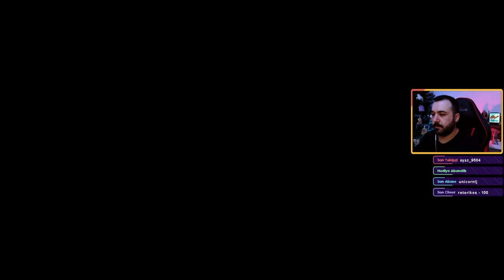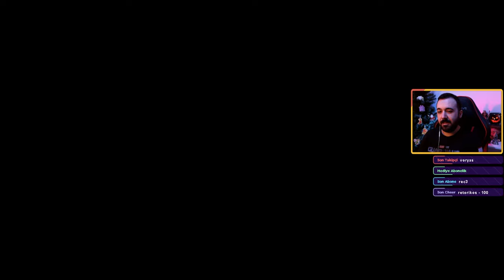ARASH'IN IŞINI! | PRINCE OF PERSIA THE LOST CROWN TÜRKÇE ALTYAZILI BÖLÜM 4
Ubisoft'un yeni Prince of Persia oyunu Prince of Persia The Lost Crown karşınızda. Oyun Ubisoft Connect üzerinden oynanmaktadır. Serinin 4. videosunda yeni bir yetenek olan Arash'ın ışınını elde ediyoruz.

Prince of Persia: The Lost Crown, Ubisoft tarafından geliştirilen ve yayınlanan, Prince of Persia serisinin bir parçası olan aksiyon-macera oyunudur. Nintendo Switch, PlayStation 4, PlayStation 5, Windows, Xbox One ve Xbox Series X/S için 18 Ocak 2024 tarihinde piyasaya sürüldü.